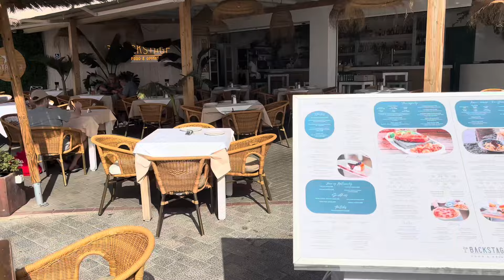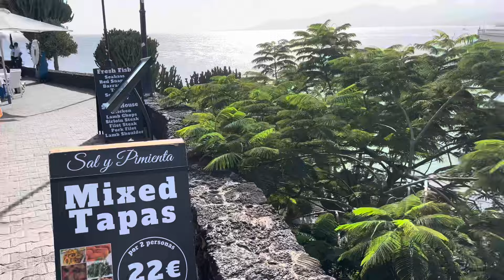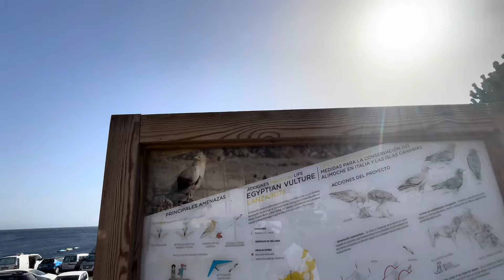LANZAROTE - PUERTO DEL CARMEN - PART 1 - I WISH I’D JUMPED IN!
A walk through Puerto Del Carnen in Lanzarote - beginning at tjhe harbour end of town, alomg the seafront to a stunning hidden gem of a beach!